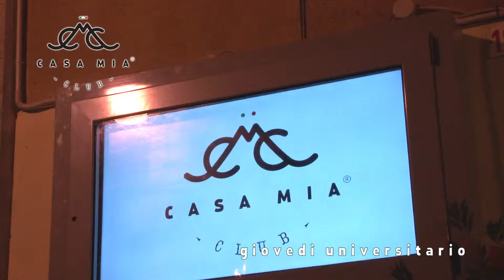Casa Mia Club - Il giovedì universitario